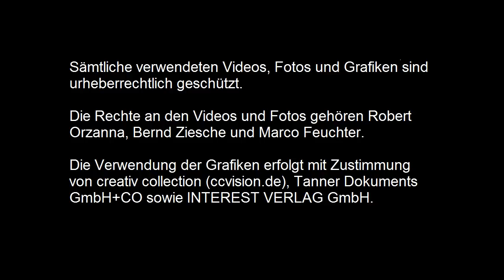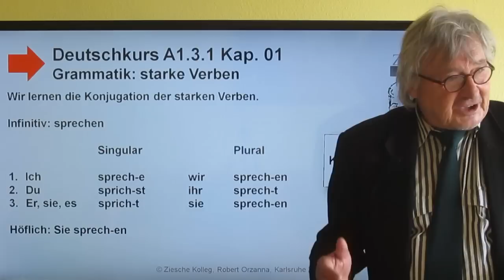Deutschkurs A1.3.1 Kap. 01 Grammatik: starke Verben